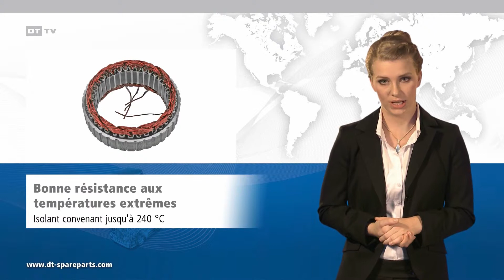Alternateurs pour poids lourds et bus · PP201201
La marque DT Spare Parts propose une gamme complète avec plus de 30 000 pièces détachées différentes pour poids lourds, remorques et bus, parmi elles tous les alternateurs standards et pièces de rechange avec kits de réparation.